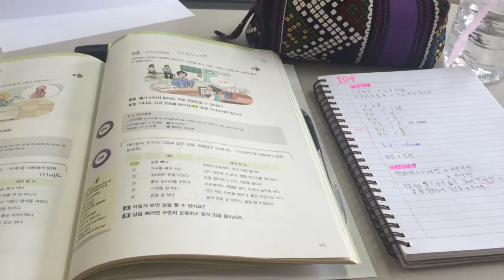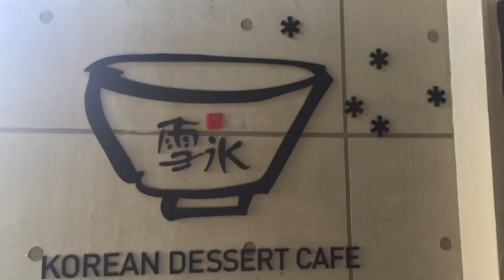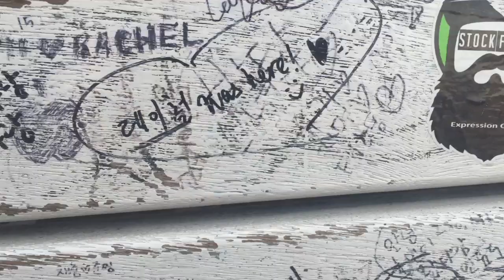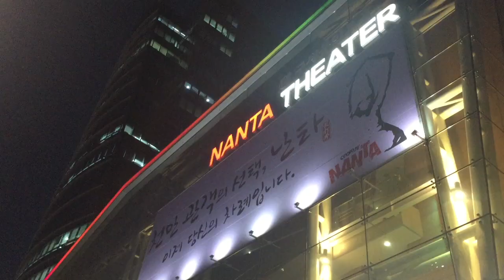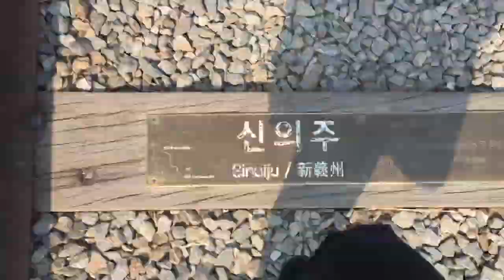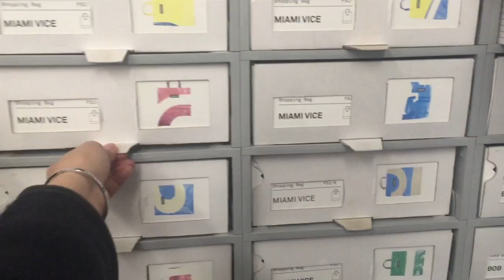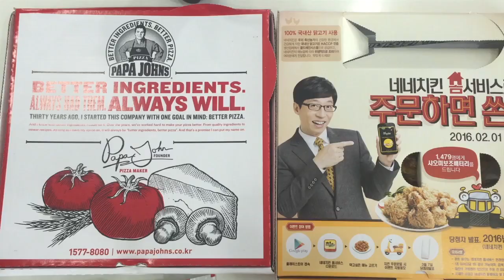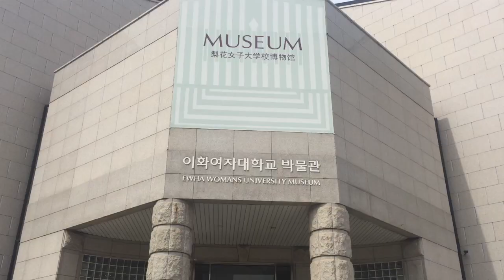DMZ, Namsam Tower, Ehwa University, foods & many more | Korea Travel Vlog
Hello! March was an amazing month because i got the opportunity to travel to 2 different countries, Sydney and Korea! Here's my Korea travel vlog. I really enjoyed Korea so much! I was so happy that i can finally get to explore the different attractions which i used to only see in korea variety shows. The best moments i love about this trip is definitely the foods. I always leave the table with a happy tummy which felt like exploding. Thank you so much!